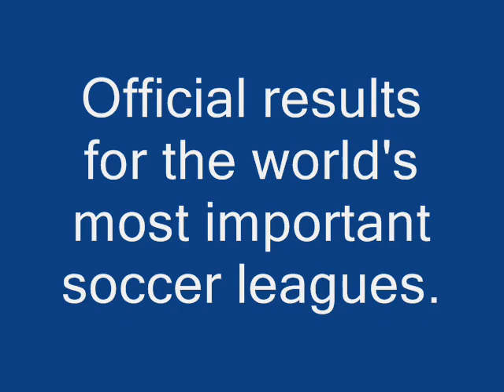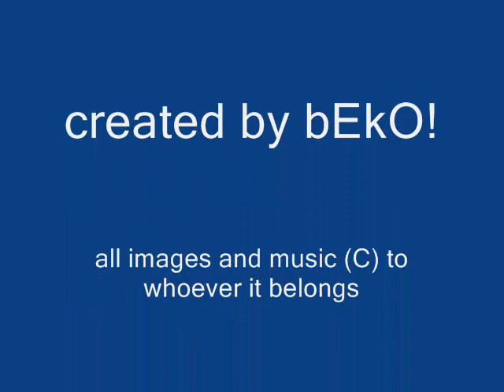Champions of the 2011-12 seasons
some of the soccer champions from the main leagues during the 2011-12 season.